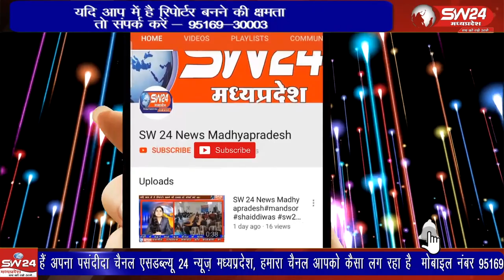आज पुरे देश सहित जिले के गाव गली मोह्ह्लो में पल्स पोलियो अभियान चलाया गया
आज पुरे देश सहित जिले के गाव गली मोह्ह्लो में पल्स पोलियो अभियान चलाया गया आज हम आपको इसी अभियान से जुडी एक विशेष रिपोर्ट दिखाने जा रहे है तो आईये देखते है हमारी विशेष रिपोर्ट दिनेष दसौधी के साथ
ऊन से दिनेश दसौंधी की रिपोर्ट।